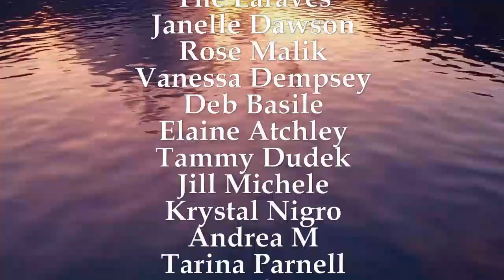Stay In Your Own Energy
Our Mission Statement: To Normalize Intuition

Our Vision:

To normalize intuition through the reconnection of our authentic roots, spirit, and intuitive intelligence to evolve and heal others.

Our Values:

Following Universal Order, we understand that there are three truths:
• Intuitive Intelligence (Psychic/Mediumistic/Empathic)
• Evolutionary Astrology
• Numerology

Through study and application, knowledge of these three truths gives the individual understanding and awareness to develop character, integrity, and self-accountability.

Every individual’s path/life contract is their own, with an accumulation of past life and future destinies. Free will dictates where and how far we will go.

We strive to keep individuals at their highest vibrations in their day to day lives to become their best possible selves.

Energy does not die, it only transforms, and the continuation of life after death shows the evolution of spirit through this process.

Founder:
Pastor Ivy Rivera

Reverends:
Christina Del Rey
Danielle Johnson
Paul Casey